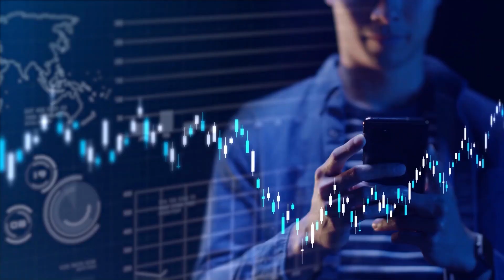Benefits of SEO in 2 min | Complete Digital Marketing Course | Ch - 15 | Programming Hub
In this comprehensive series, you'll discover how SEO isn't just about ranking higher on search engines, but about creating meaningful user experiences and driving organic, high-converting traffic to your website. From enhancing visibility to attracting qualified leads, we'll explore how SEO can bring your business into the digital spotlight. You'll learn proven strategies, keyword optimization techniques, and the latest trends that will set you apart in today's competitive landscape.

Topics covered:
00:00 Benefits of SEO

👨‍💻 About the Presenter:- Siddhesh Joglekar

Siddhesh Joglekar is the CEO of the Edtech company, Programming Hub, where he has driven a 10x increase in productivity through AI-based solutions. His career includes significant roles at BYJU'S, overseeing marketing and contributing as an educator. He has also worked in digital product roles at companies like Shaadi.com and founded Estatelister.com. Moreover, he serves as a visiting faculty member at IIM Bangalore and IIM Calcutta, teaching Generative AI, marketing, and product innovation. Based in Mumbai, India, Joglekar's work spans across education, technology, and marketing sectors.:

Certification Courses:-